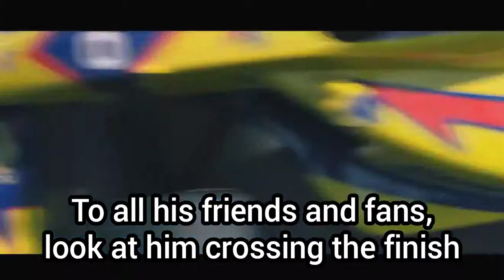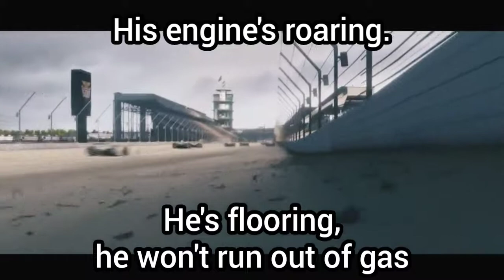Turbo: That snail is fast - Lyrics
No copyright infringments intended.
Please support the official movie on DVD/Blu-Ray.

Jeg havde nogle få problemer med redigeringen, så teksterne er muligvis forsinket.
Men jeg håber I nyder den alligevel. Skriv gerne en kommentar, hvis I opdager en fejl.
Mange tak.